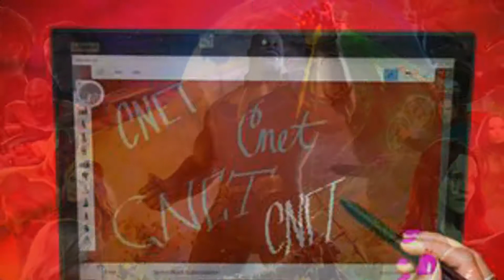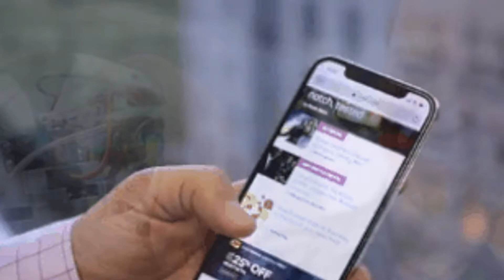Czinger 21C comes with 1,250 hp and Tesla Roadster-rivaling acceleration - Roadshow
All-time favorites

2:31